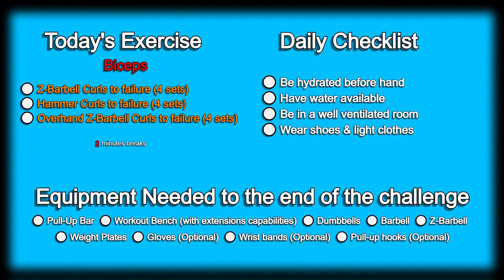Day 200 | 300 Days Fitness Challenge